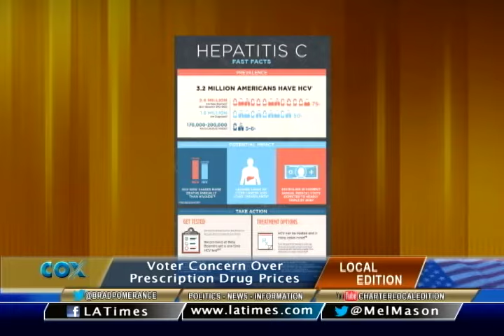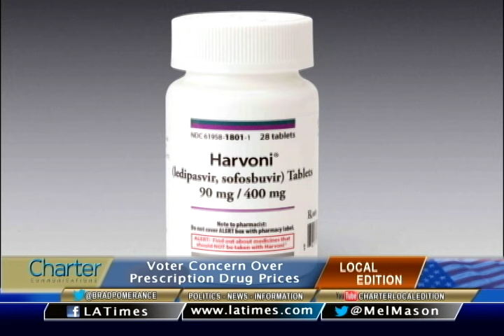Edition with Los Angeles Times Reporter Melanie Mason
Local Edition Host Brad Pomerance interviews Los Angeles Times Reporter Melanie Mason about the issue of RX drugs prices in the Presidential race. Editor John Gean.
Guest: Melanie Mason
Title: Reporter, Los Angeles Times